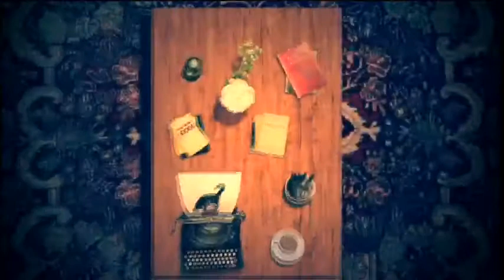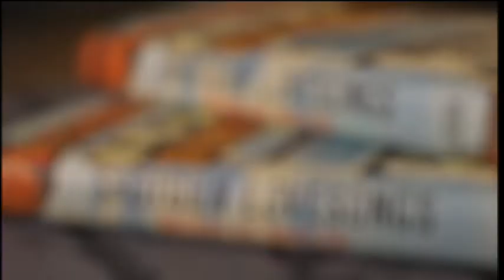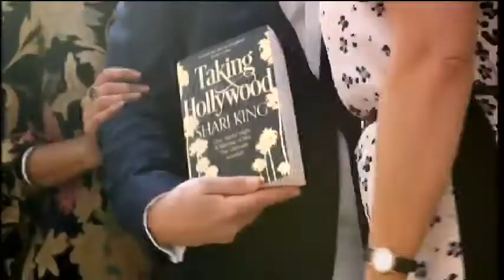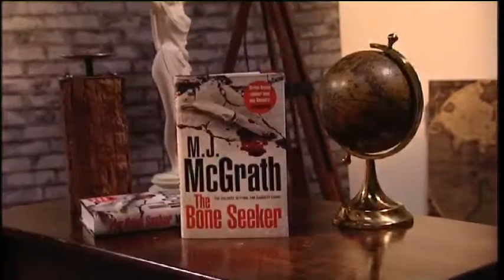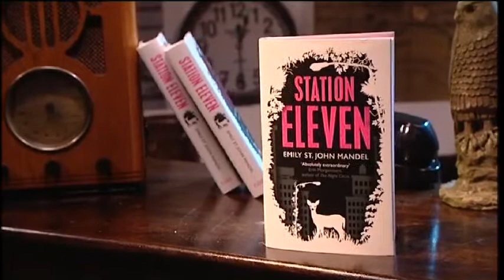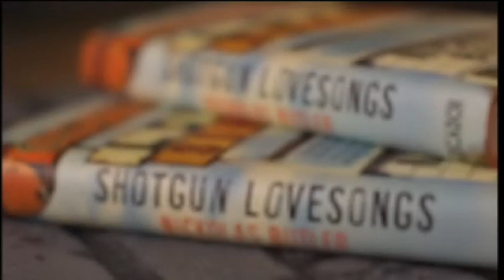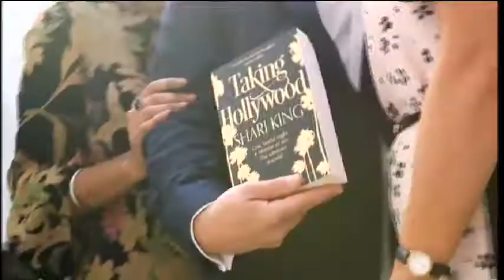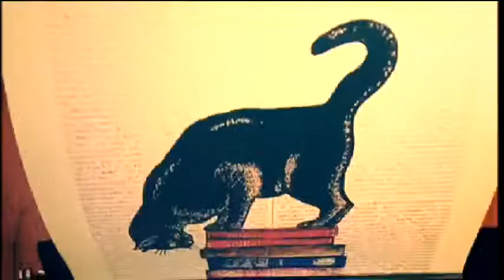Book Break #7 M.J McGrath and Emily St. John Mandel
M.J McGrath (The Bone Seeker) and Emily St. John Mandel (Station Eleven)

In episode seven of BOOK BREAK, anchored by author Alexandra Heminsley (Running Like a Girl), we are joined by M.J. McGrath, an award winning writer and journalist, and Canadian author Emily St. John Mandel to discuss North American literature, dark locations and even darker plots.

M. J. McGrath joins us to discuss the location that inspired her latest title The Bone Seeker, a gripping, atmospheric thriller set in the Arctic’s long white nights; the very personal murder of a young girl will explode a decades-long tale of the very darkest betrayal.  Mel shares her experiences of writing journalistically, non-fiction and fiction, and the future for her Edie Kiglatuk Mystery series.

While Emily St. John Mandel shares insight into her new release ‘Station Eleven’ and find out what drove her to write this post-apocalyptic narrative. Station Eleven, her fourth novel,begins with a dramatic end.  The Georgia Flu explodes over the surface of the earth like a neutron bomb. Thrilling, unique and deeply moving, this is a beautiful novel that asks questions about art and fame and about the relationships that sustain us through anything - even the end of the world.

We also hear from Nickolas Butler in our writer’s room segment to get an insight into his perceptions of the novel form as a debut novelist, and take a sneak peek into the celeb-filled Taking Hollywood launch party